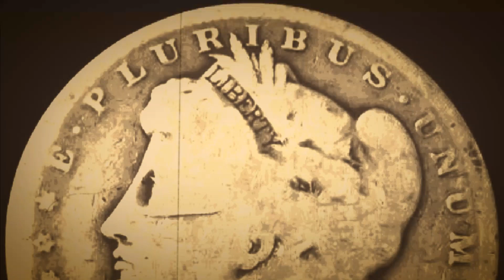A BEAUTIFUL 1894 MORGAN SILVER DOLLAR COIN